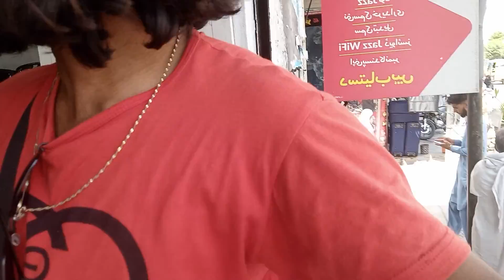May 9, 2022